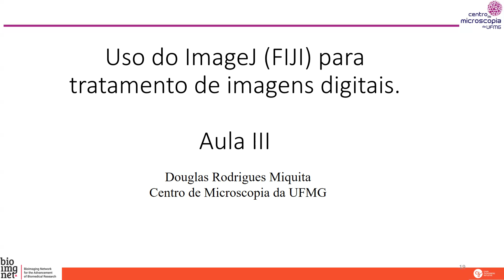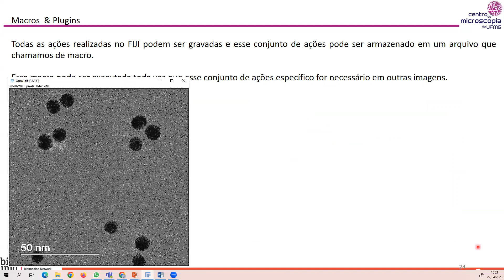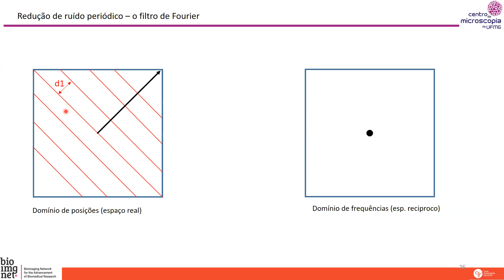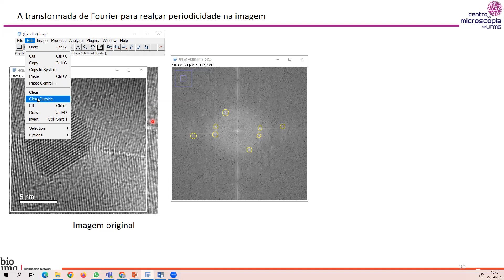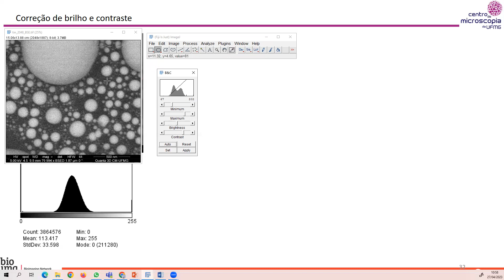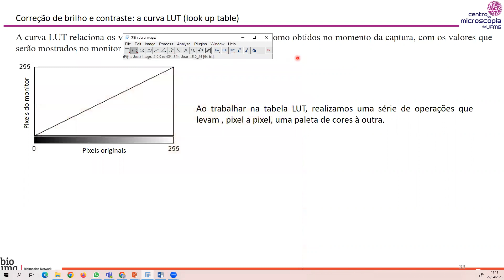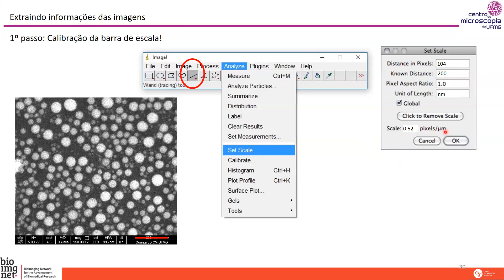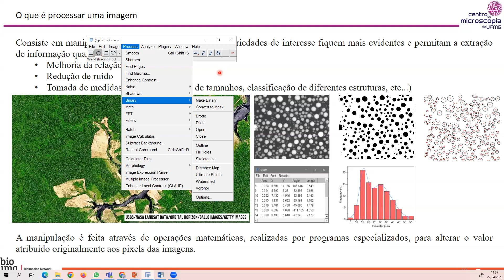Aula III - ImageJ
Aula III do Curso "Uso de  ImageJ (FIJI) para tratamento de imagens digitais".
Curso ministrado por Douglas Miquita em 27 Abr 2023.